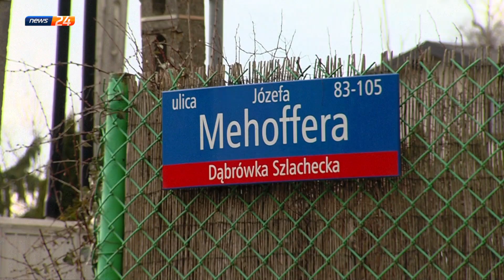Mieszkańcy osiedla Dąbrówka Szlachecka na warszawskiej Białołęce drżą o swoje życie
Mieszkańcy osiedla Dąbrówka Szlachecka na warszawskiej Białołęce drżą o swoje życie, kiedy mijają skrzyżowanie ulic Czeremchowej i Mehoffera. Kierowcy pędzą tam nawet 100km/h, przy ograniczeniu do 40km. Mieszkańcy walczą o progi zwalniające lub sygnalizację świetlną. Więcej w programie Marcelina Bednarska "Interweniujemy".

Tu Warszawa